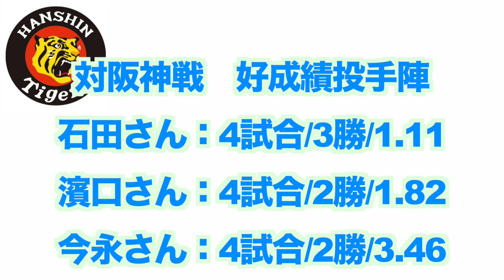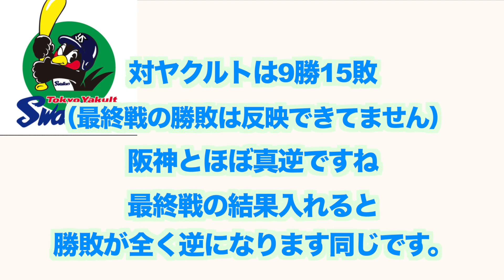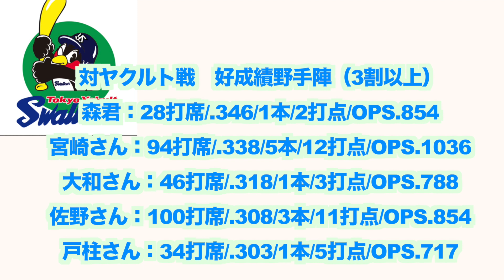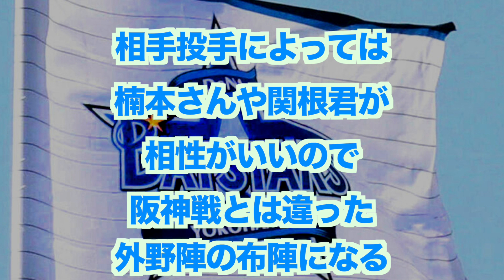CSについて